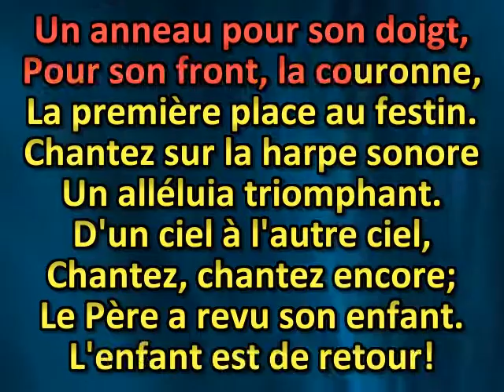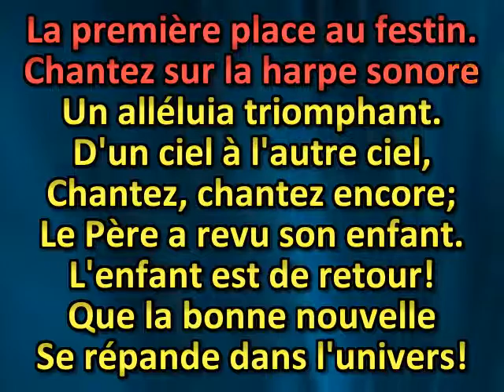Chantez, anges du ciel